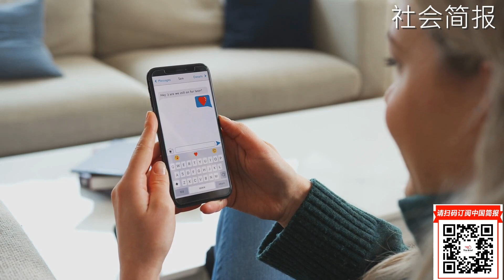珀斯男子被控暴力强奸和殴打他在约会应用程式上遇到的女性；女人“欺骗女朋友相信她正在与男人发生性关系”；达勒姆报告要点：俄罗斯调查「严重缺陷」及其对联邦调查局的持久影响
六度世界store front 链接：

更多新闻资讯来源：
明镜新闻网